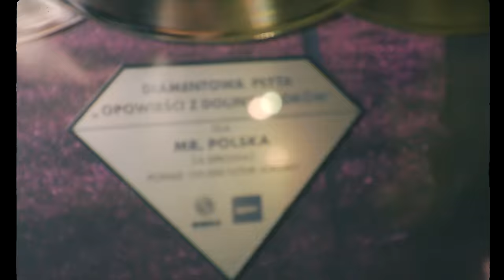Mr. Polska - Złote Tarasy (Prod. Abel De Jong)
Mr. Polska przedstawia utwór pt. „Złote Tarasy”. Za produkcję nagrania odpowiedzialny jest Abel De Jong. W kawałku znalazły się fragmenty hitu „ Hej suczki” .

Podczas sesji studyjnej zażartowałem i zacząłem śpiewać „Hej suczki”. Zastanawiałem się, czy to zabawne i dopasowane do klimatu piosenki, którą akurat wtedy tworzyłem. Kawałek „Hej Suczki” kojarzy mi się z dawnymi czasami, kiedy jako dziecko jeździłem do Polski na wakacje z rodzicami.
W momencie, kiedy było już gotowe demo „Złotych Tarasów”, wysłałem je do kilku znajomych - ich feedback był bardzo pozytywny, pokochali klimat tego utworu. Postanowiłem zadzwonić do Donia, żeby poprosić go o możliwość wykorzystania refrenu „Hej Suczki”. Spotkaliśmy się z Doniem podczas kręcenia klipu do „Złotych Tarasów”, to był niesamowity weekend.

Klip to tak naprawdę dzień z życia Mr. Polska. Pokazuje mój styl. Nie wydawałem muzyki przez kilka miesięcy, więc chciałem zrobić coś specjalnego dla moich fanów i wpadłem na pomysł, żeby zaprosić ich do teledysku. Każdy miał za zadanie pokazania swojego dnia z życia do mojego utworu za pomocą TikToka. Bardzo cieszę się, że mogliśmy stworzyć razem to wideo.

Directed by: Mr. Polska & Leopold Mazurkiewicz

Camera & edit: Kooza
Lyrics: Mr. Polska, Dominik Grabowski
Mix: Boaz vd Beatz
Master: Darius van Helfteren
Special thanks to: Doniu, Hypetalk, Karlik, Worn out Poppies, Bedoes, Deemz, ans46 , Lipinski barber, Weronika Rita

Hey suczki ra ra ra ra
Znamy wasze sztuczki ra ra ra ra

Ona che być jak Mona Lisa
Mam cash i Karte Visa
Moje życie to loco lavida

Ja widziałem jak wychodziła z złotych tarasów
jej uśmiechu nie zapomnę poprawił mi nastrój
Panorama tam w Mariocie , apartament na hasło
Dzis jest nasze jutra nie ma , nikt nie zatrzyma nas

Ja Patrzę na ja przez Cartiery
Działają bajery
2 drinki i przełamujemy te bariery
Zna moje numery
Jest tylko trochę shy
Patrzę na jej kształty
Myśle dzisiaj to mi daj

Ona ma ass jak Anita
W sypialni zamienia się w freaka
W wipie tu cała ekipa
Mam tu szampana i będę tym sikac

*Open till 04/10/22